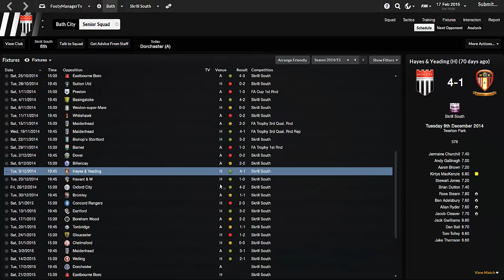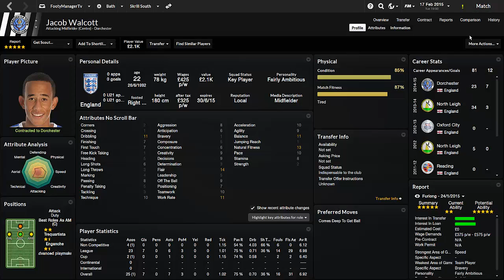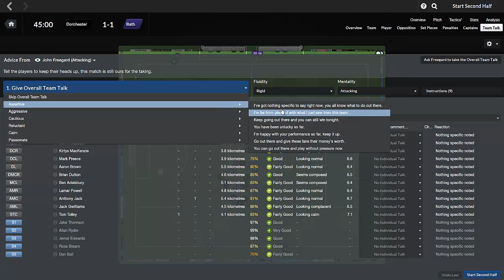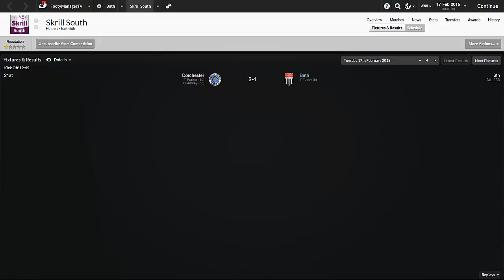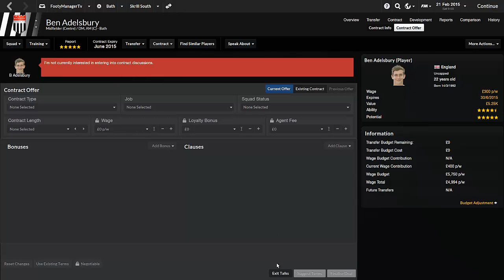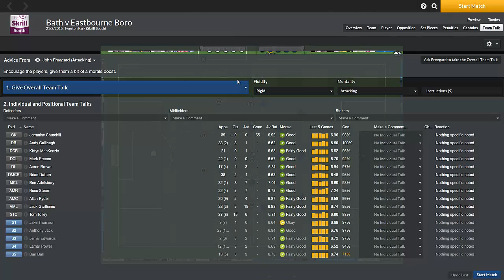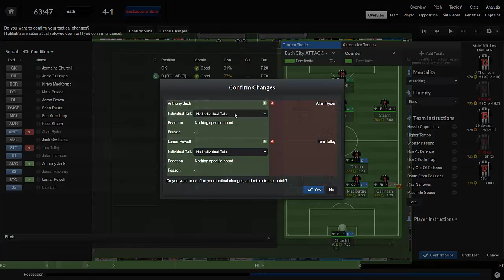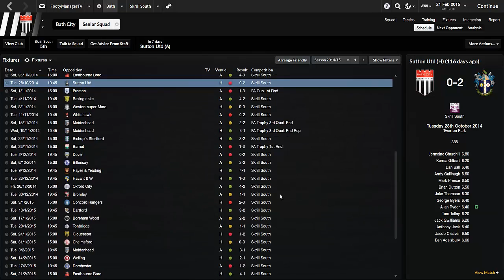Football Manager 2014 Let's Play | LLM Playthrough #39 | Some Interesting Games | Gameplay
✪ LINKS ✪